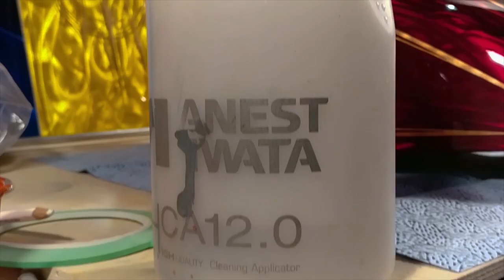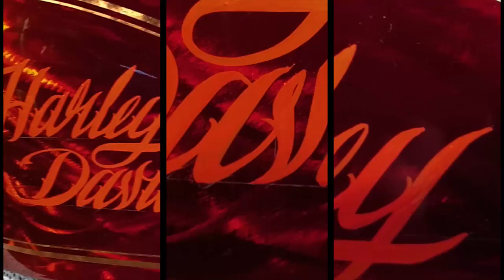Harley Davidson "Sportster" Pinstripe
Pinstring on custompainted fuel tank of Harley Davidson "Sportster".
Gear used:
-Mack brush 10-series 0
-Finebrush "Ornamentalist" - 1
Video and sound by @maxim.marinin